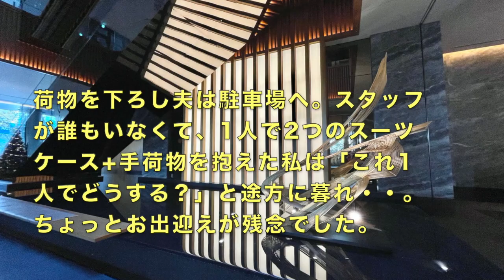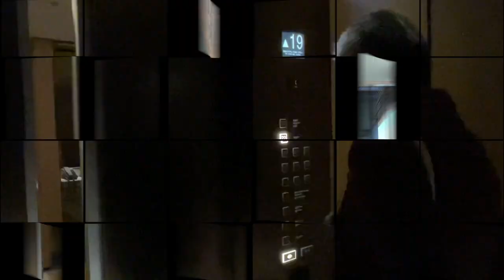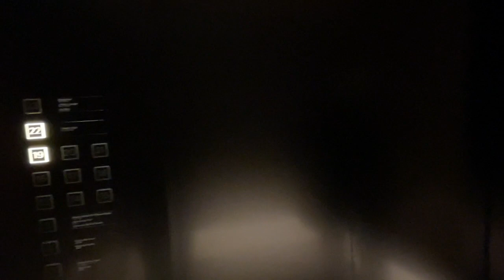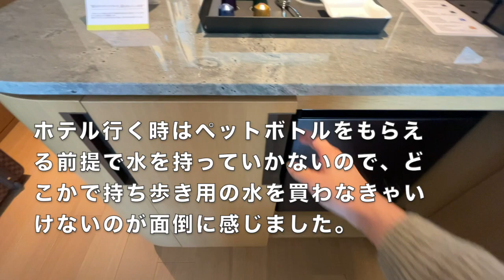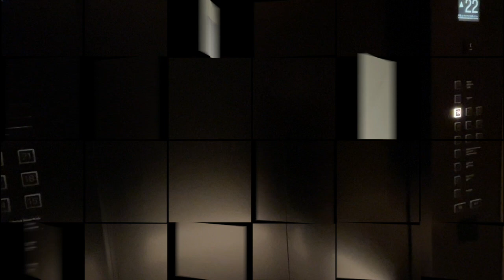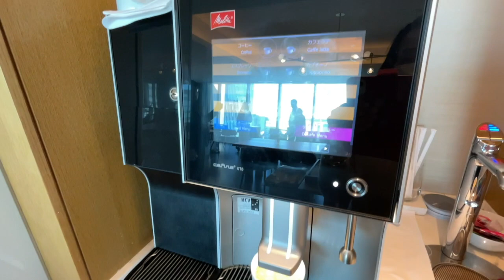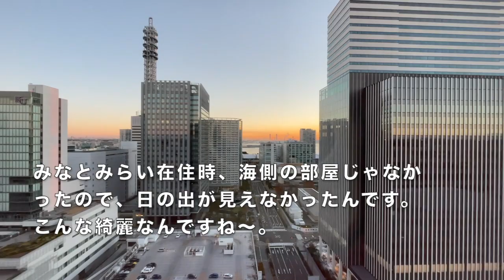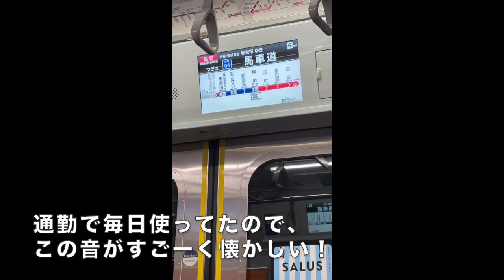ウェスティンホテル横浜宿泊！クラブラウンジや朝食ビュッフェなど泊まってみた本音レビュー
2022年12月、クリスマス直前のウェスティンホテル横浜に宿泊してきました。

当初の開業予定日の3日目に予約をしていたものの、延期により強制キャンセルされ、その時の対応が本当に酷かったので、もう行かなくていいかな・・・と思っていたのですが・・・。

その後、賛否両論の口コミを聞くにつれ、これは泊まってみてやはり自分の目で確かめたい！と（笑）、結局気になり急遽予約を入れました。

元々、桜木町＆みなとみらいにずっと住んでいたこともあり、久々の古巣散策をかねての旅行です♪

実際に、皆さんおっしゃる通り、やっぱりいいところもあれば、「？」なところもあったので、本音でレビューしたいと思います(^^)